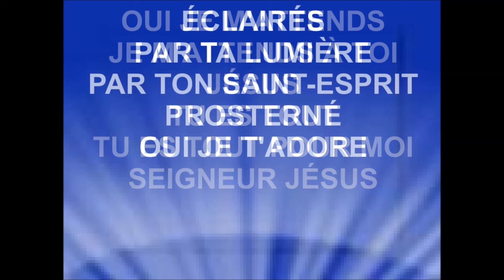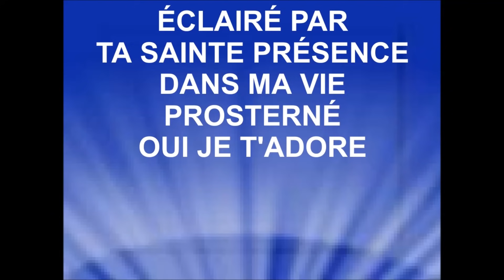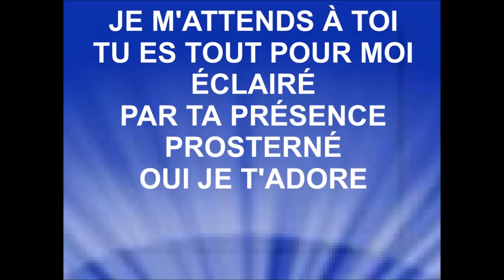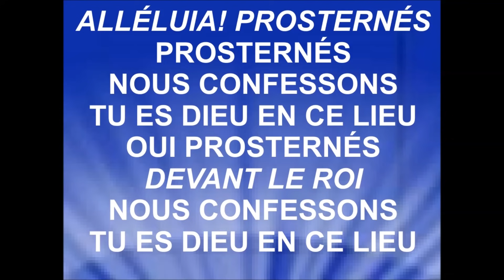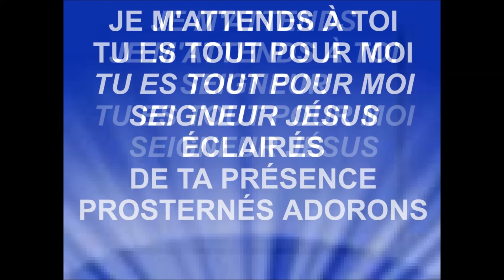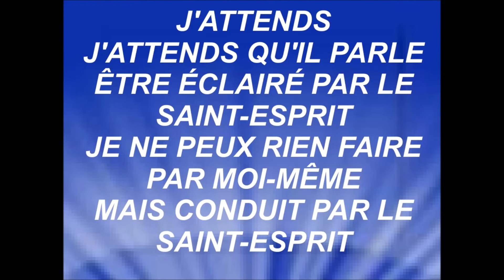PROSTERNÉS - Gwen Dressaire & Hosanna A'Live Music